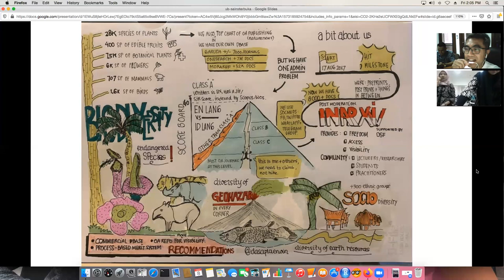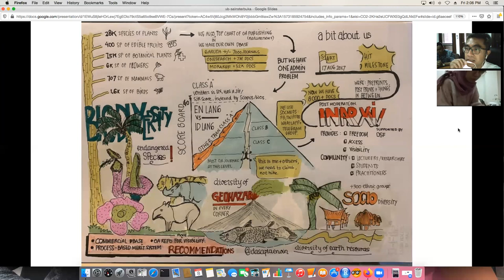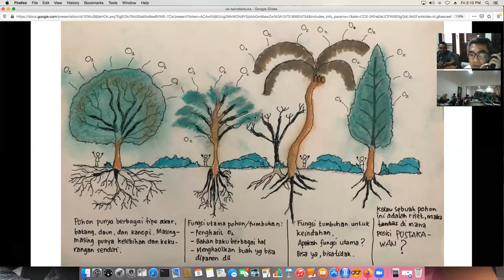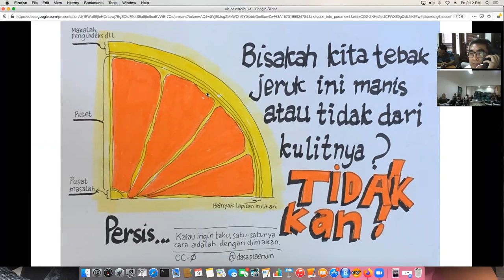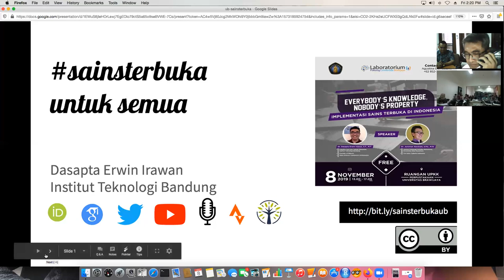Sains terbuka untuk semua -- Universitas Brawijaya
Sains terbuka dimulai dari bidang psikologi.

Berikut ini adalah salindia (slide) yang saya presentasikan dalam modus seminar daring (webinar) dalam acara Kuliah Umum Sains Terbuka untuk sivitas akademik Prodi Psikologi Universitas Brawijaya kemarin tanggal 8 November 2019.